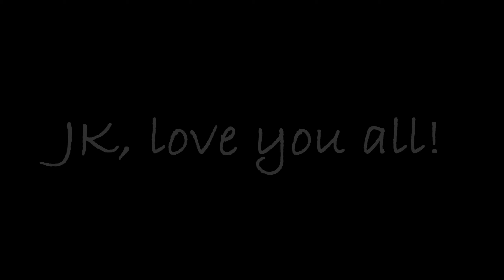Black Ops Cold War: AK-47 Highway Butcher (Mastercraft Blueprint) Showcase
I don't usually buy blueprints, but i really liked the operator skin so it came with an extra and that being is this awesome blueprint.